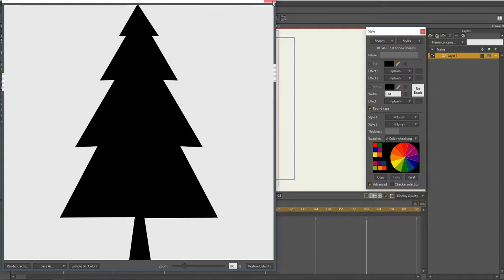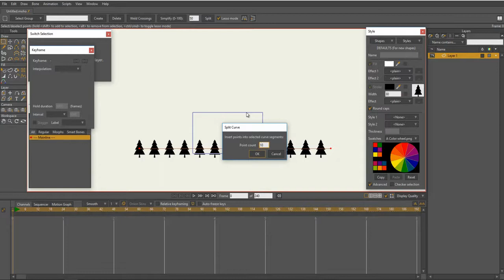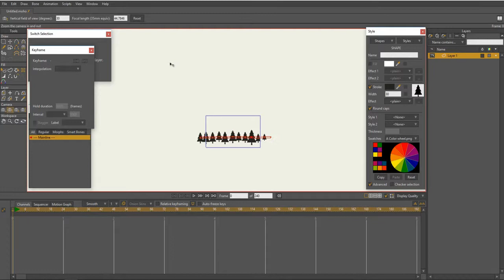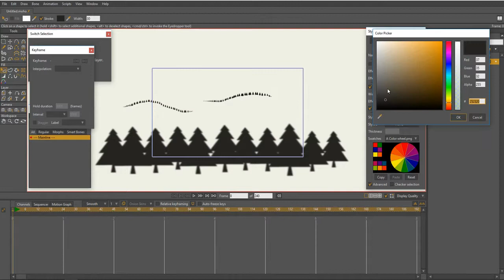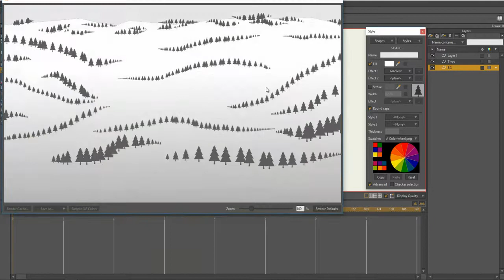Generar árboles en Moho Pro 12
Personalizando un pincel lograremos generar varios árboles en cada trazo.